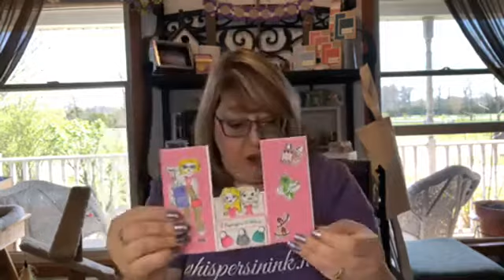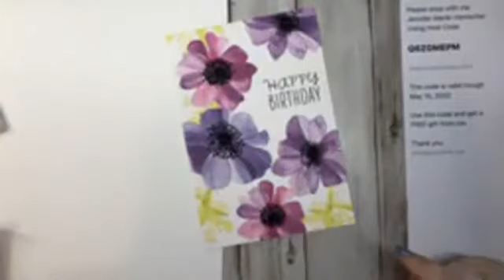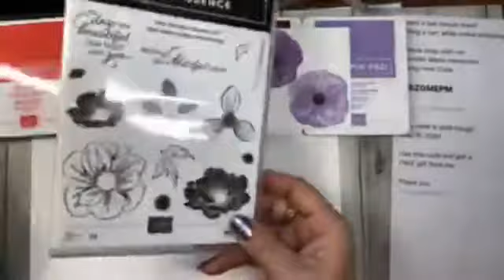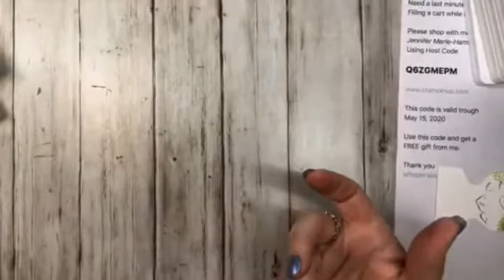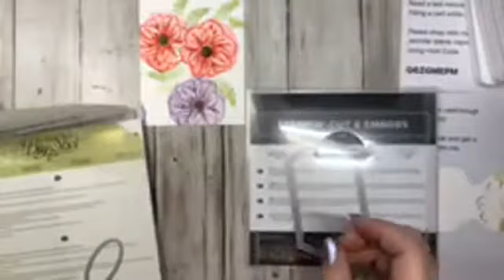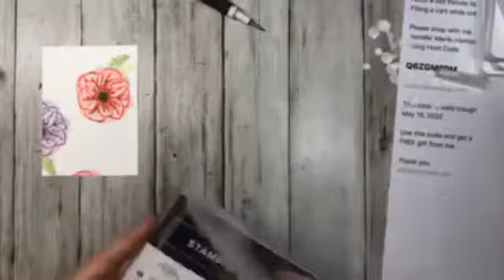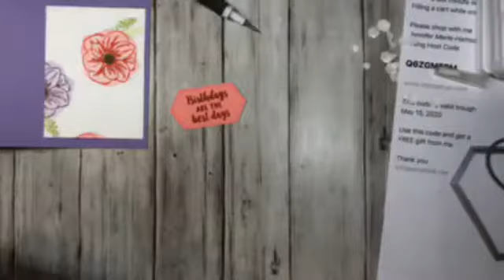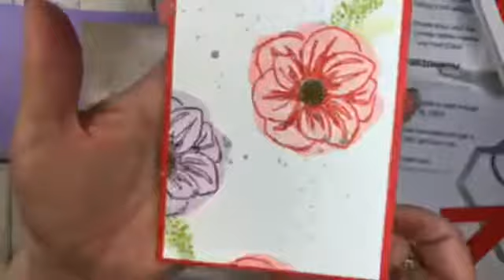5/2 Coffee and Cards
Inspiration from one of my Birthday cards...

Lets make our own DSP and see how many cards we can get out of one piece of 8 1/2 x 11.

Supplies needed:
Beautiful Friendship 149252
Floral Essence 149450
Highland Heather cardstock 146986
Highland Heather ink 147103
Poppy Parade cardstock 119793
Poppy Parade ink 147050
Flirty Flamingo cardstock 141416
Flirty Flamingo ink 147052
Rich Razzleberry cardstock 133675
Rich Razzleberry ink 147092
Granny Apple Green cardstock 146990
Granny Apple Green ink 147095
Whisper White cardstock 100730
Soft Suede ink 147115
Layering Ovals 151771

Stitched Nested Labels 149638